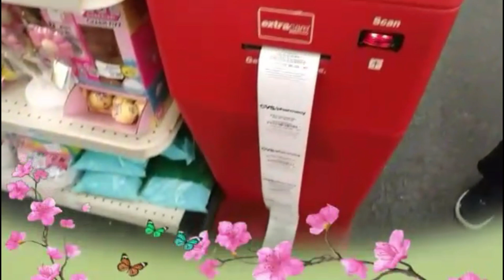CVS... Plan de ofertas / Maybelline y Nivea Super baratos 👉 10/13/19 - 10/19/19